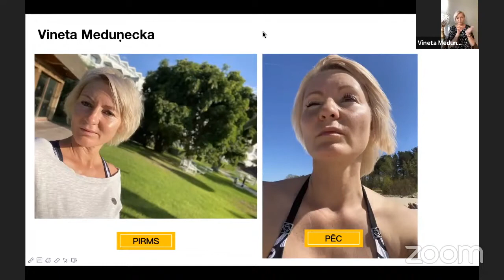Coral Club atsauksmes: Ādas stāvokļa uzlabošanās (Vineta Meduņecka)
Vineta Meduņecka dalās savā pieredzē pēc kolagēna lietošanas.